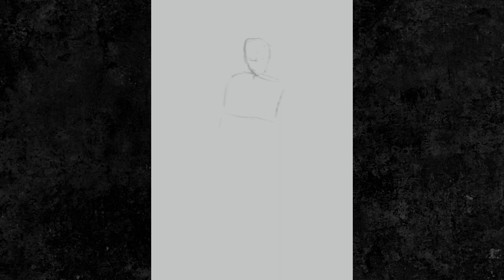Digital Speed Paint: Tar Queen | TEGN | Fantasy Art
The Tar Queen

The high priestess of the Oxealots, the nameless mistress of the Viscerones and hegemon of all the reborn tribes. In blood and smoke and the true visage of the gods she has lead their people into new lands, into conquest and war, victory and strength beyond what they could have imagined.

Beneath her gore-darkened hand, she means to subdue all the Tolixaroii, the settled folk and in the south, many of their citadels and forts, towns and boroughs have been taken, their herds carried off with the Tar Queen on her march.

This is a design from my own story called 'TEGN'